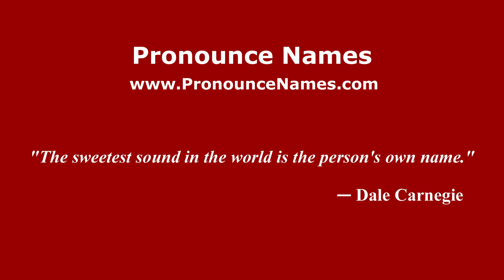How to pronounce Llano Flores (Mexico/Mexican Spanish) - PronounceNames.com